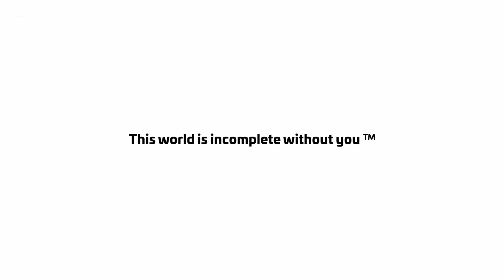Raw Stories™ l I opened a school to provide education to the students near Asia’s biggest slum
Raw Stories™ of Ms Sangeetha Mottupalli, Self-Awareness Transformation Coach, Telangana, India shared her life journey.
I was born and raised in Nawabs' Hyderabad. In 1990, I began my career as a professor. I work as an educator, networker, and coach for self-awareness. I opened a school close to Asia's biggest slum in 2002. Then, in 2012, I started networking. I led workshops to assist people in living their lives and in hearing into their inner selves. I finished my five decades working in education. Start your quest to discover your life's meaning.

This world is incomplete without you™